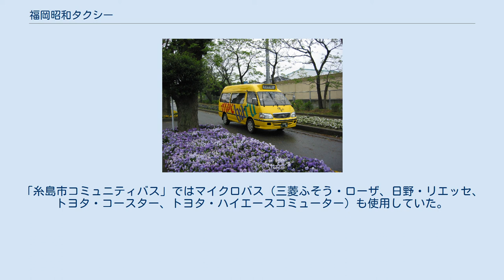福岡昭和タクシー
福岡昭和タクシー株式会社（ふくおかしょうわタクシー）は、福岡県福岡市中央区に本社を置く、昭和グループのタクシー・バス事業者である。
 福岡市内を中心にタクシー・ハイヤーを運営している。
 福岡市中心部については、1980年代後期に本社併設の福岡営業所を廃止する等タクシーの営業を縮小して、中型車及びジャンボタクシー車両によるハイヤー形態での営業を主体とし、小型車によるタクシー営業は、今宿・前原両営業所のある福岡市西区今宿地区・前原市方面を主体としていた。
その後、タクシー事業の規制緩和により、2006年頃からトヨタ・プリウスを主体に増車を行い、再び福岡市中心部でも「流し」を含むタクシー営業を拡大している。
当初プリウスについては中型運賃が適用されていたが、2009年7月24日以降は小型運賃適用とし、利用促進を図っている。
 2005年2月からタクシー無線のデジタル化を行い、GPSを用いた車両位置表示システムも導入している。
 福岡市今宿地区でのタクシー事業からは撤退し、糸島市の福岡西部事業部は2015年4月1日に昭和自動車に移管された。
 貸切車 前原市ミニバス（当時）の車両 中型・小型貸切バスを保有している。
 ほかに糸島市から糸島市コミュニティバスを受託運行していたが、担当していた福岡西部事業部が昭和自動車に移管されたため、昭和自動車による運行となり撤退した。
前身である「前原市ミニバス」の運行開始当初から親会社である昭和自動車とともに受託し、当時はトヨタ・ハイエースのジャンボタクシー車両のみの乗合タクシーであった。
「糸島市コミュニティバス」ではマイクロバス（三菱ふそう・ローザ、日野・リエッセ、トヨタ・コースター、トヨタ・ハイエースコミューター）も使用していた。